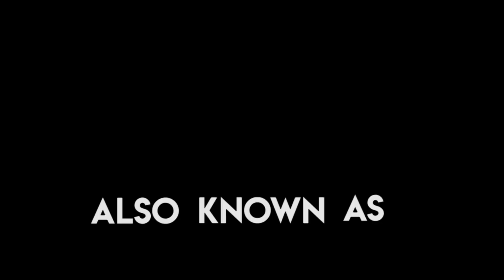A.K.A. (Also Known As)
A.K.A. (Also Known As) es el fenómeno teatral de la temporada, ganador de cuatro Premios Butaca (espectáculo de pequeño formato, texto, dirección y actor) y dos Premios Max (autoría revelación y actor protagonista).

Monólogo que habla sobre la identidad y la diferencia entre lo que sientes que eres y lo que deter­mina la sociedad que eres. Una propuesta honesta, valiente y comprometida con el lenguaje y las inquietudes de los adolescentes, que en raras ocasiones tienen oportunidad de ver y sentir reflejado su propio universo generacional.